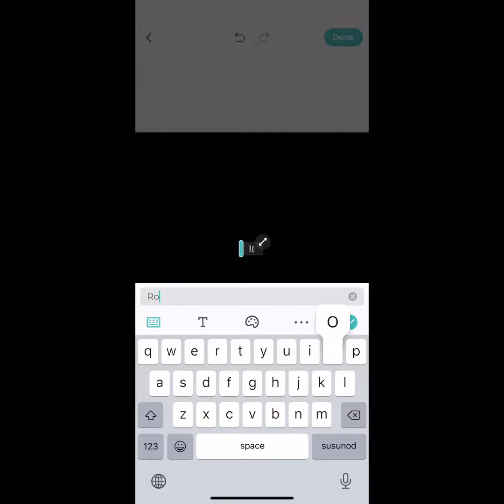DIY- Roblox Party Needs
All about my Roblox party needs DIY creations.

If you want me to teach you how I made those,

Thank you in advance and have a nice day :)

Your KaParty,
MelanyLane